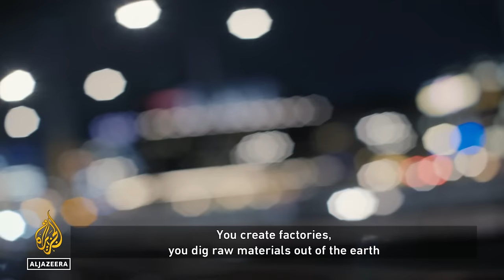Saving one of Brazilian Amazon’s largest Indigenous tribes | Witness Documentary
Davi Kopenawa is a tribal chief and spokesman for the cause of the Indigenous Yanomami people of the Brazilian Amazon. Their territory has been officially protected since the 1990s, but during the Bolsonaro era, a huge increase in illegal gold mining threatens to destroy everything. Davi seeks support to stop the illegal mining from wiping out his people. He appeals to law makers in Europe to put pressure on the Brazilian government. His message is that the world needs to heed the warnings of Indigenous people, the true protectors of the earth, before it is too late. Holding Up The Sky is a documentary film by Pieter Van Eecke.